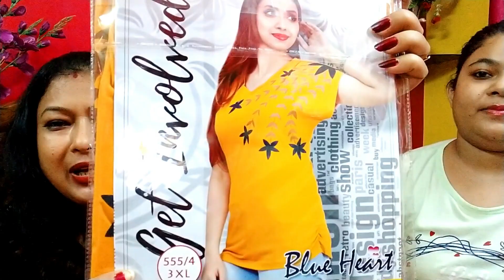দুবেলা গেলাম শপিং করতে😊👜 শ্বশুরবাড়ির জন্য অনেককিছু কিনলাম👗🎁 Bengali Shopping Vlog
দুবেলা গেলাম শপিং করতে😊👜 শ্বশুরবাড়ির জন্য অনেককিছু কিনলাম👗🎁 Bengali Shopping Vlog by Indian Beauty, Food & Fashion Vlogger Bandana's Kitchen in Bangla Language.

দুর্গা পুজো বলে কথা, প্রত্যেকের জন্য চাই নতুন জামাকাপড়। আজ সকাল বিকেল দুবেলা করলাম শপিং। শ্বশুরবাড়ির জামাকাপড়গুলো শেয়ার করবো তোমাদের সাথে। সিমরন আজ একটা ভালো শাড়ি কিনলো, দারুন...দারুন।

❤💚Amader Durga pujor Dress er Flipkart Links:

💚Anasya Women Kurta and Salwar Set

❤Shree Ramkrishna Fab Women Embroidered Anarkali Kurta

💚Pluss Casual Balloon Sleeve Solid Women Yellow Top

❤Emeros Women Maxi Multicolor, White Dress

▶আপনি কি সহজেই অনলাইনে ইনকাম করতে চান তবে আর দেরি নয় এখনি-Join with me and 1 Lakh+ people who are earning money from home using Meesho App.

▶Apple iPhone 11 (White, 64 GB) Flipkart

▶Apple iPhone 11 (White, 64 GB) Amazon

▶Install FlipKart App to get extra Benefit

▶Washbasin Cabinet

❤💚Hi Guys, আমি বন্দনা মুখার্জী। তোমাদের সবাইকে স্বাগতম জানাচ্ছি তোমাদের প্রিয় Bandana's Kitchen পরিবারে। আজকে নতুন বেসিন আর আয়না লাগলাম। তোমাদের শেয়ার করবো। আমি প্রতিদিন আমার দৈনন্দিন জীবনের কার্যকলাপ Vlog এর মাধ্যমে তোমাদের সাথে Share করি এবং তোমাদের উৎসাহিত করে তোলার চেষ্টা করি। আশা করছি তোমাদের সবার এই Video গুলো ভালো লাগবে এবং তোমরা আমাকে এই ভাবে ভালোবাসবে আর এই ভাবে Support করে আমাকে এগিয়ে নিয়ে যেতে Help করবে।

💚 ❤আপনার কোনো কিছু বলার থাকলে কমেন্ট করে অবশ্যই জানাবেন।

💙❤ পরবর্তি ভিডিওতে আপনারা কি দেখতে চান তা কমেন্ট করে জানাতে পারেন।

Glad you found me and my videos on YouTube. No matter whether you are new or old to my channel, a big virtual hug to you and warm welcome to the family "Bandana's Kitchen".
We will always try to bring something new for you all.

Source: munu975